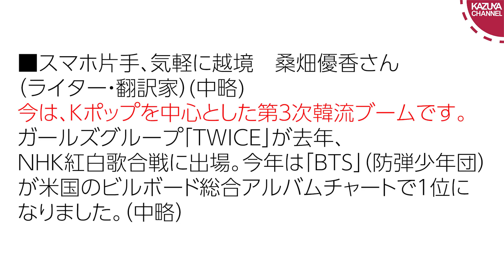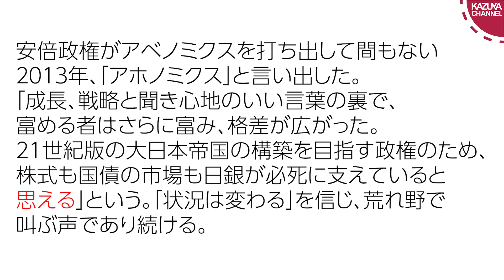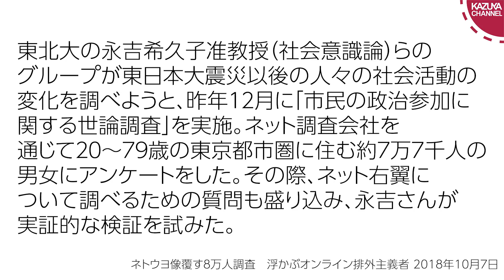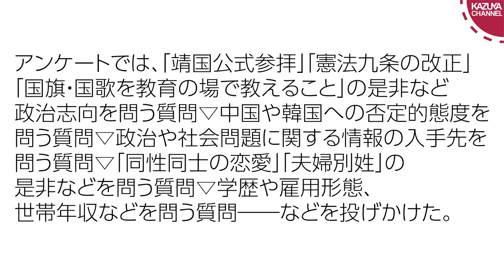「ネトウヨ像覆す８万人調査」がガバガバすぎる【サンデイブレイク７６】